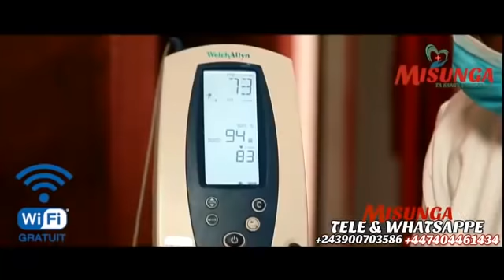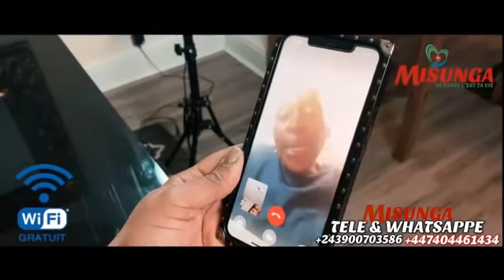KEN MPIANA ALELI MAKAMBU YA SOMO